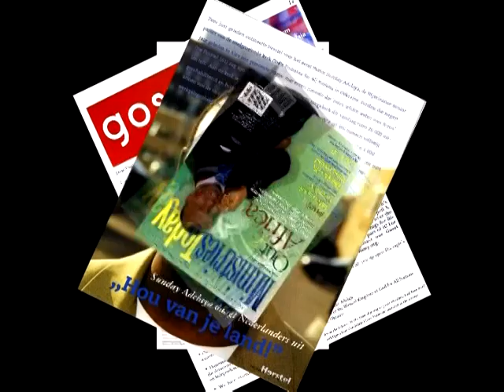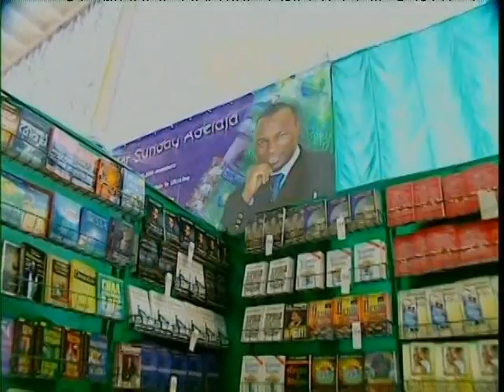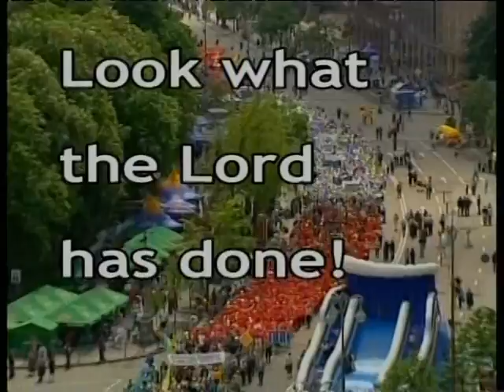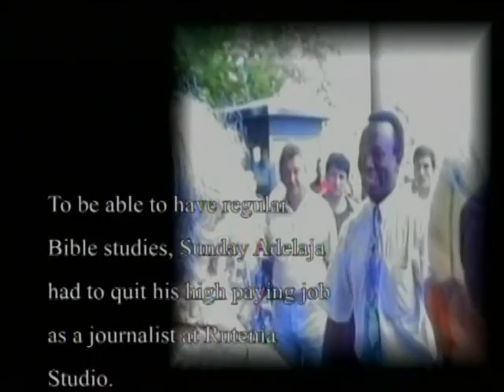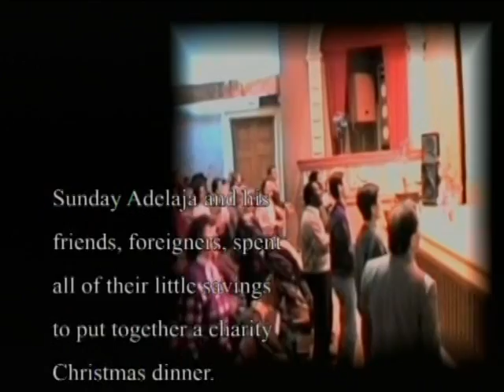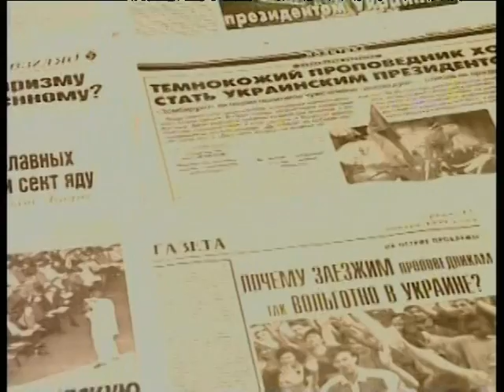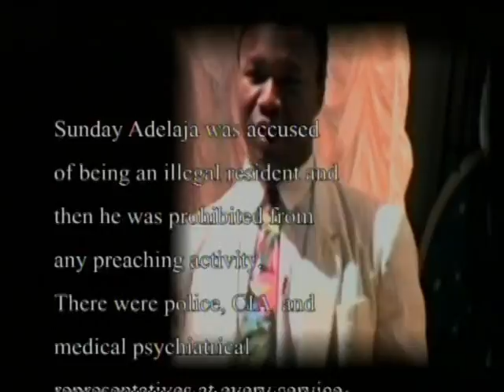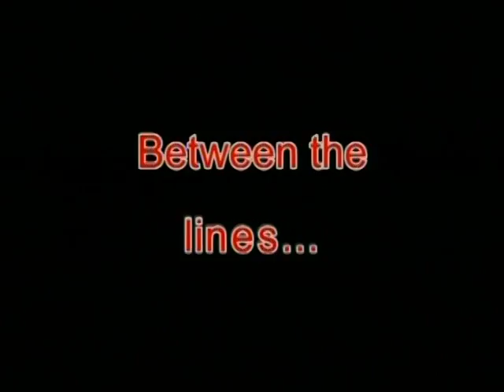1_The Beginning - Dr Sunday Adelaja Documentaries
1_The Beginning - Dr Sunday Adelaja Documentaries. Pastor Sunday Adelaja...A name you hear pretty often in the news. A former journalist and broadcaster, with a prominent role in Ukraine's Orange Revolution and a public figure in general, Sunday Adelaja is your typical pastor who built a megachurch and used his influence for his own devices.
If you're truly curious to find out the truth of the matter about this personality that people keep talking about, watch documentaries about pastor Sunday Adelaja. Start at the beginning and learn about Pastor Sunday Adelaja's church, his life, and the impact of Godembassy , or the embassy of god church, on Ukraine and the whole world around it.